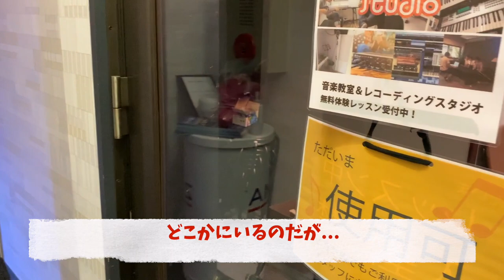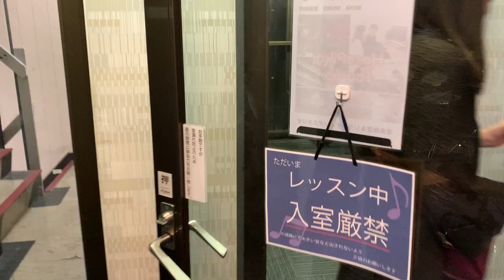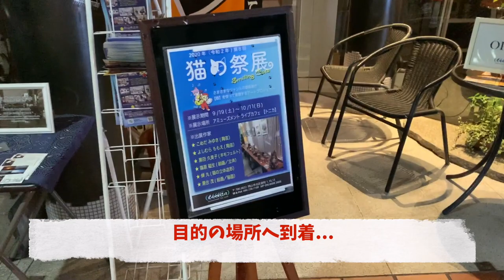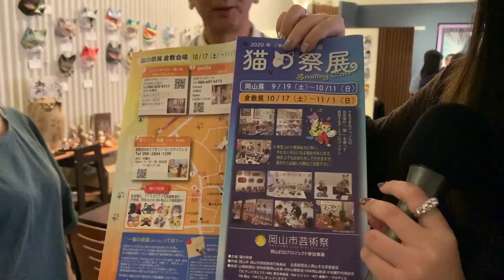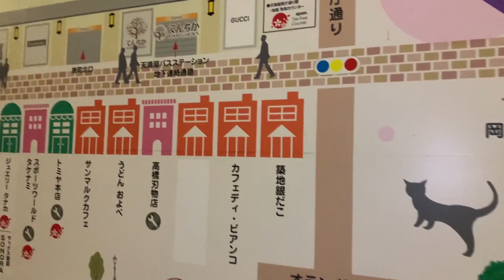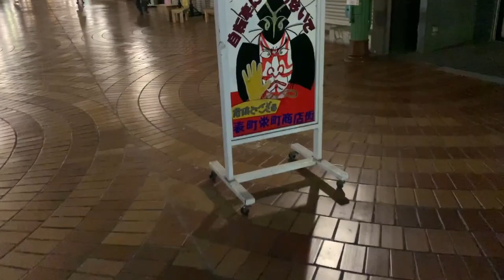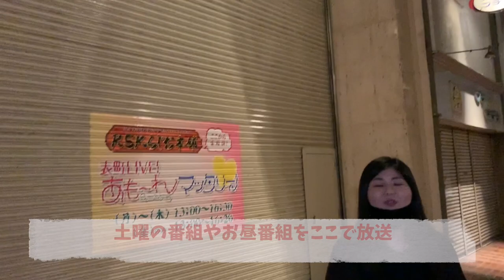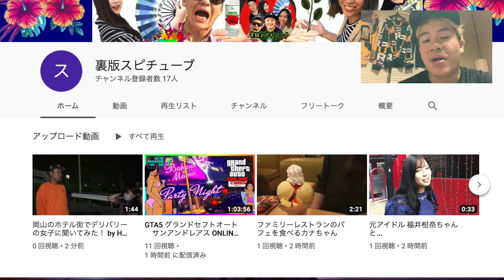岡山のディープスポットな表町商店街【商店街の集合体の商店街】夜の街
今回歩いた商店街のみを表町商店街としておりますが、全体的な内容は以下になります。

表町商店街

北から上之町商店街（アムスメール上之町）、中之町商店街、下之町商店街、栄町商店街、紙屋町商店街、千日前商店街の順に南に伸び、紙屋町商店街、千日前商店街を東西に交差する形で西大寺町商店街があり、その西に新西大寺町商店街が伸びている。狭義にはこれら8つのアーケード商店街から成り立っており、広義には、中之町商店街の東側に南北に伸びる、オランダ通り商店街を含めた一帯を指す。